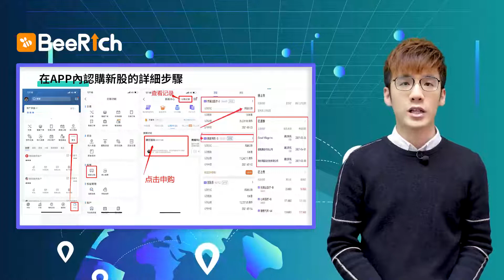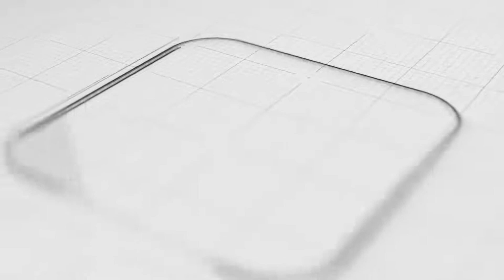8、如何入金|比財學堂BeeRich|美股| 港股 | 阿斯達克 | 股票 | 理財 |股票入門必學課 |2022| 炒股 | 投資 | 恒指| 賺錢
🔥問股票、攞猛料、學投資!財經高手即時投資分析，盡在比財學堂BeeRich
喜歡這條影片的朋友，記得like👍及subscribe🙏這條頻道。
按一按「訂閱」旁的「鐘仔」🔔，更可最快得知最新投資資訊！🤩
比財學堂BeeRich致力於打造一个零距离与国内外知名财经专家及财经KOL学习、交流投资知识的网络媒体平台。做好功课、稳定投资心态及部署，跟着大咖选取跑赢大市资产。
整个股票交易时段与您实时炒股及交流，每日独家猛料，零距离对话财经高手。独家线上问港美股功能，问财经大V，帮您寻找最合适入市价。
專業的投資教育課程。从理财入门到股票操盘，由浅入深！內容涵蓋股票、基金、打新、衍生品等。名師獲邀進駐平台教授理財及投資心法，讓投資者更易掌握投資技巧。 幫助建立良好的投資觀念，積累人生財富。
以上資訊只供參考，任何用戶買賣前需要自行判斷。